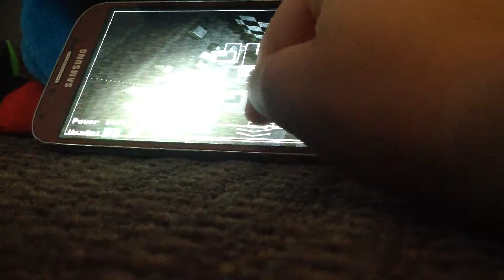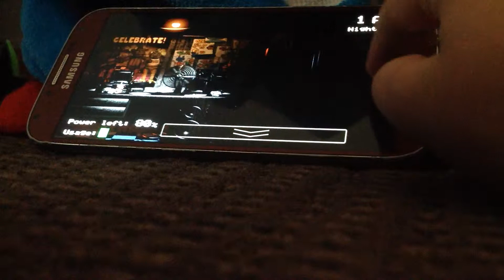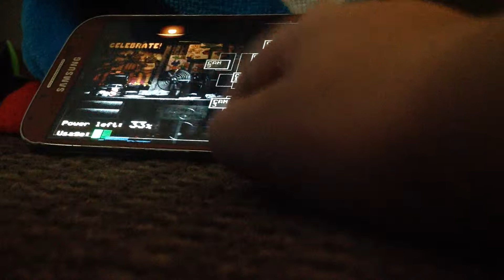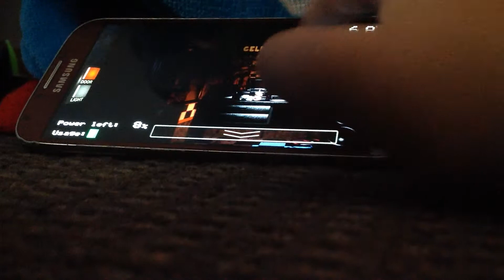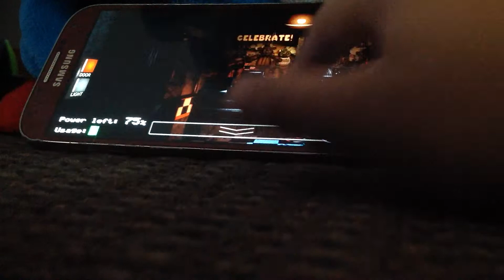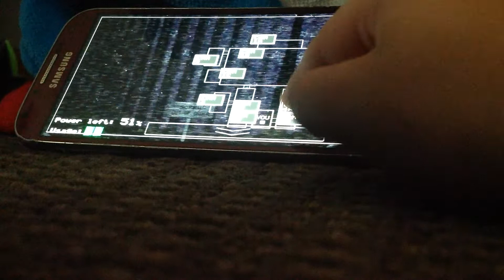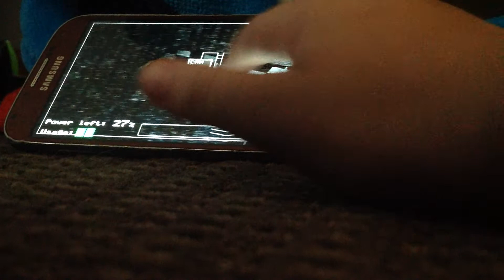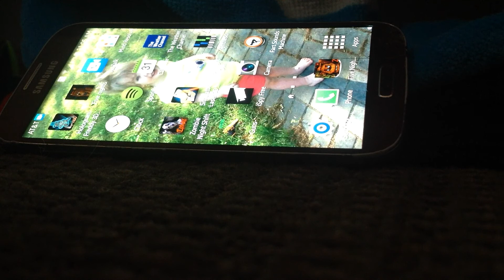Five Nights at Freddy's 1 part 2 Freddy attacks!!!!